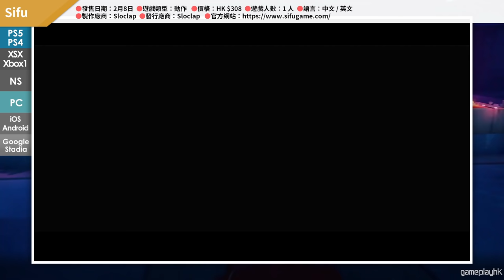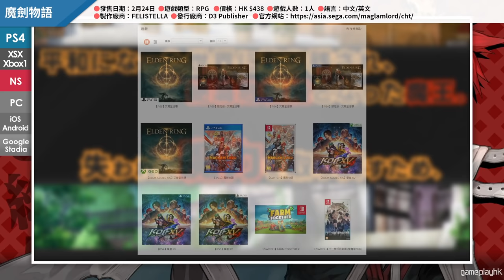2月過新年 18款精選遊戲推介 (Dying Light 2, KOF, Horizon, Total War, Elden Ring, Sifu, 黎之軌跡)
大家留言討論一下心水遊戲啦

想支持我們可以到我們網站購買自家設計的機身/ 手制保護貼

00:00 - #01 Farm Together
01:13 - #02 Dying Light 2 Stay Human
03:26 - #03 Sifu
05:08 - #04 Zorya: The Celestial Sisters
06:01 - #05 OlliOlli World
07:20 - #06 英雄傳說 黎之軌跡
08:26 - #07 Crossfire X
10:12 - #08 The King of Fighters XV
11:45 - #09 Dying 1983
13:08 - #10 刺客教條：埃齊歐合輯
14:15 - #11 Horizon Forbidden West
16:09 - #12 Total War: WARHAMMER III
17:28 - #13 Destiny 2: The Witch Queen
18:05 - #14 酉閃町 2 崑崙靈動
19:25 - #15 蘇菲的鍊金工房 2 ～不可思議夢的鍊金術士～
20:56 - #16 魔劍物語
21:45 - #17 Elden Ring
23:59 - #18 GRID LEGENDS